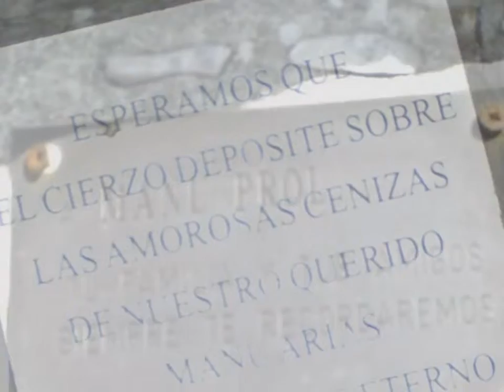Jose y Miguel Montañeros de Alta Montaña Pico Yordas 1953m